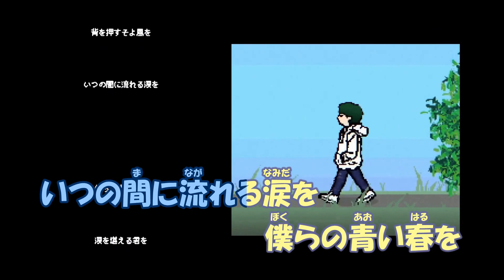【カラオケ】僕らまた《SG(ソギョン)》(on Vocal)+6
SG(ソギョン)様が歌う『僕らまた (Us, again) 』のニコカラです